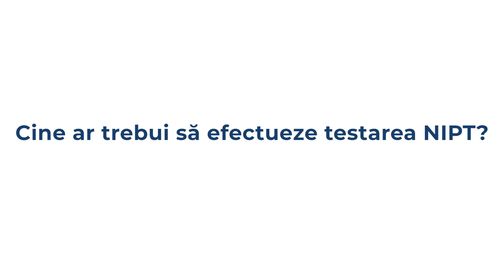Cine ar trebui să efectueze testarea NIPT? | Dr. Victor Radu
În acest videoclip, explorăm cine ar trebui să efectueze testarea NIPT. Discutăm despre importanța testului pentru viitoarele mame în vârstă, cele cu istoric familial de anomalii genetice și pentru cuplurile care doresc să ia decizii informate în privința sănătății copilului lor. Testarea NIPT poate oferi claritate și liniște, oferind informații valoroase pentru pregătirea înainte de naștere.

Acest clip face parte dintr-o serie mai lungă de video-uri în care Dr. Victor Radu va explica ce este Testarea Prenatală Non-Invazivă sau NIPT și ce trebuie să știm despre ea.

Despre testare:

Video #4: Cine ar trebui să efectueze testarea NIPT?
Video #5: Ce rezultate putem obține la testele NIPT?

Urmăriți în continuare pagina noastră pentru a fi la curent cu cele mai recente informații și videoclipuri despre această metodă de testare.

Dr. Victor Radu este medic specialist obstetrică-ginecologie în cadrul Centrului Medical Anastasios din Cluj-Napoca și Zalău.

Pentru programări telefonice, apelați la numerele de telefon de mai jos de Luni până Duminică între orele 08:00 și 20:00.

Pentru Cluj-Napoca: 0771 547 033 sau 0364 969
Pentru Zalău: 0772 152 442 sau 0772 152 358